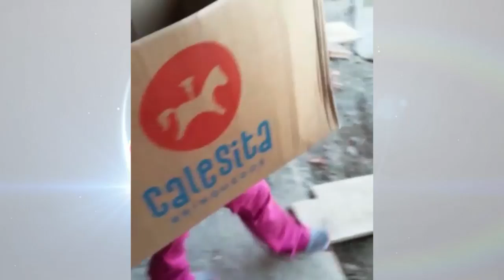Filhotes são abandonados dentro de saco em Xanxerê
O Grupo Bem Estar Animal foi chamado para verificar um caso de abandono que deixou todos chocados com a situação. Veja no vídeo como colaborar e compartilhe para que os filhotes sejam adotados.